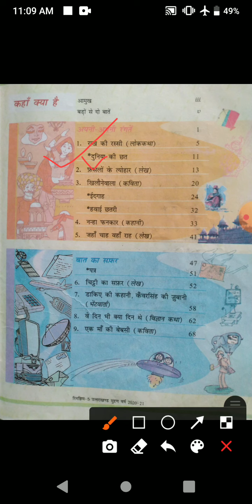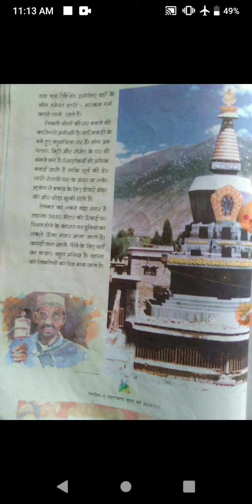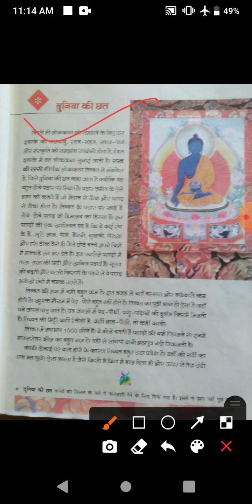कक्षा पंचम विषय हिन्दी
दुनिया की छत